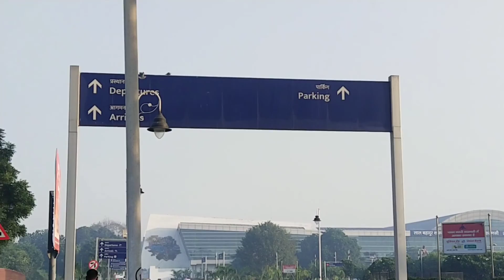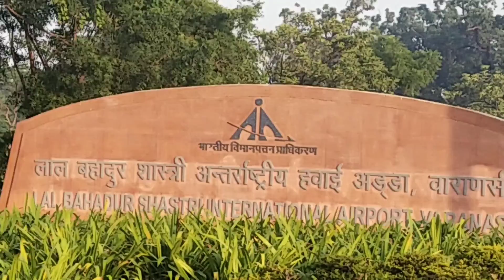DJI gimble ka shoot video in varanasi airport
Palak mobile 4K video
Azamgarh Sathiaon
UP